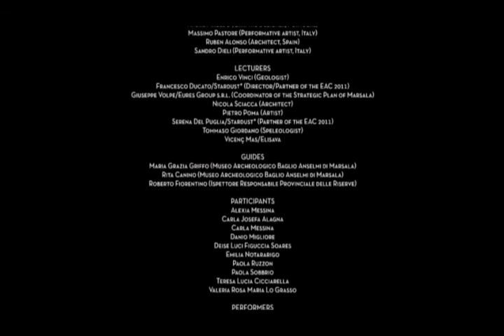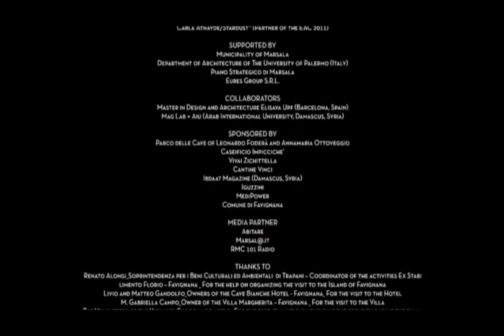Ephemeral Arts Connection 2011_PERFORMANCE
Ephemeral Arts Connection 2011_International Workshop in Sicily_Second Edition

CREDITS

DIRECTED BY
Francesco Ducato (Director of Stardust*)
Ignasi Perez Arnal (Director of Continued Education of Elisava)

TUTORS
André Macedo (Graphic Designer, Portugal)
Massimo Pastore (Performative artist, Italy)
Ruben Alonso (Architect, Spain)
Sandro Dieli (Performative artist, Italy)

LECTURERS
Enrico Vinci (Geologist)
Francesco Ducato/Stardust* (Director/Partner of the EAC 2011)
Giuseppe Volpe/Eures Group s.r.l. (Coordinator of the Strategic Plan of Marsala)
Nicola Sciacca (Architect)
Pietro Poma (Artist)
Serena Del Puglia/Stardust* (Partner of the EAC 2011)
Tommaso Giordano (Speleologist)
Vicenç Mas/Elisava

GUIDES
Maria Grazia Griffo (Museo Archeologico Baglio Anselmi di Marsala)
Rita Canino (Museo Archeologico Baglio Anselmi di Marsala)
Roberto Fiorentino (Ispettore Responsabile Provinciale delle Riserve)

PARTICIPANTS
Alexia Messina
Carla Josefa Alagna
Carla Messina
Danio Migliore
Deise Luci Figuccia Soares
Emilia Notararigo
Paola Ruzzon
Paola Sobbrio
Teresa Lucia Cicciarella
Valeria Rosa Maria Lo Grasso

PERFORMERS
Adriano Rao
Alessandro Sorrentino
Alexia Messina
Antonella Saladino
Carla Josefa Alagna
Carla Messina
Carlo Pavia
Federica Cappello
Francesco Torre
Giuseppe India
Giovanni Lamia
Girolamo Palmizi
Giusi Viola
Massimo Pastore
Paola Ruzzon
Paola Sobbrio
Sandro Dieli
Sara Manzo
Serena Del Puglia
Teresa Lucia Cicciarella
Valentina Anzalone

SPECIAL GUESTS (ISITUTO STATALE D'ARTE DI PALERMO)
Anna Maria Amorello
Girolamo Palmizi
Giuseppe India
Giusi Viola
Valentina Anzalone

TEXT BY
Luigi Pirandello,"Ciaula scopre la luna"
Platone, "Mito della caverna"

PHOTOS BY
Carla Athayde/Stardust* (Partner of the EAC 2011)

SUPPORTED BY
Municipality of Marsala
Department of Architecture of The University of Palermo (Italy)
Piano Strategico di Marsala
Eures Group S.R.L.

COLLABORATORS
Master in Design and Architecture Elisava Upf (Barcelona, Spain)
Mag Lab + Aiu (Arab International University, Damascus, Syria)

Parco delle Cave of Leonardo Foderà and Annamaria Ottoveggio
Caseificio Impicciche'
Vivai Zichittella
Cantine Vinci
Ibdaat Magazine (Damascus, Syria)
Iguzzini
MediPower
Comune di Favignana

MEDIA PARTNER
Abitare
Marsal@.it
RMC 101 Radio

THANKS TO
Renato Alongi_Soprintendenza per i Beni Culturali ed Ambientali di Trapani -- Coordinator of the activities Ex Stabilimento Florio -- Favignana _ For the help on organizing the visit to the Island of Favignana
Livio and Matteo Gandolfo_Owners of the Cave Bianche Hotel - Favignana_ For the visit to the Hotel
M. Gabriella Campo_Owner of the Villa Margherita -- Favignana _ For the visit to the Villa
The Volunteers of the Vigili del Fuoco in congedo_ For the essential help on ensuring the security during the final performance
Giacomo and Maurizio Cusmano _ MG Service _ For the technical installation
Isabella Galfano _owner of the B&B Sbarco dei Mille_ For the helpfulness
Salvatore Sammartano Bar Sole Luna _ For the Bar Service